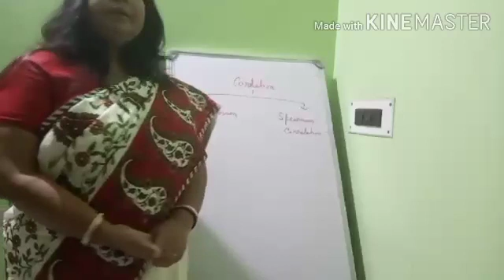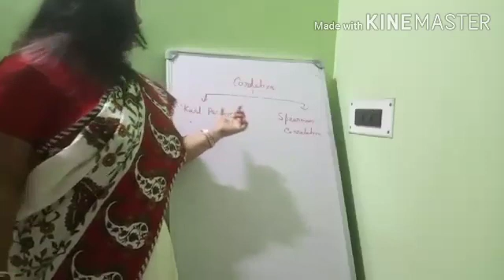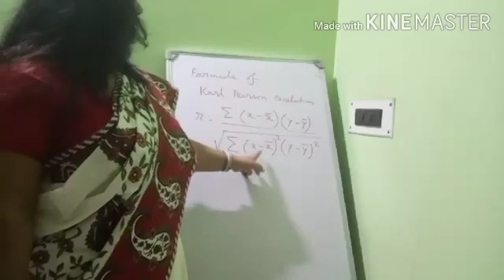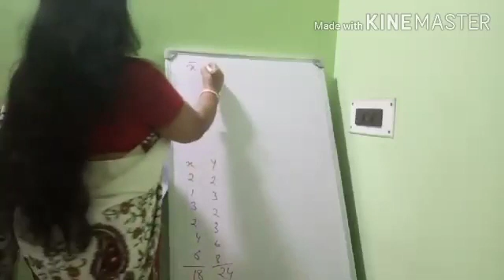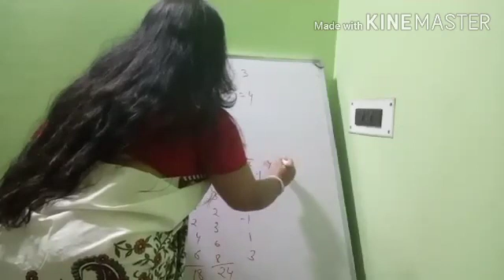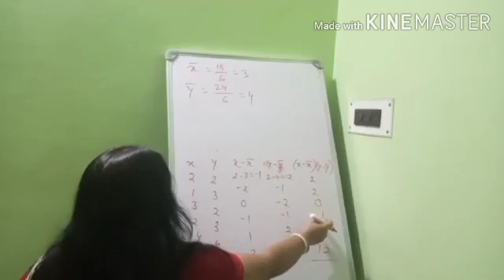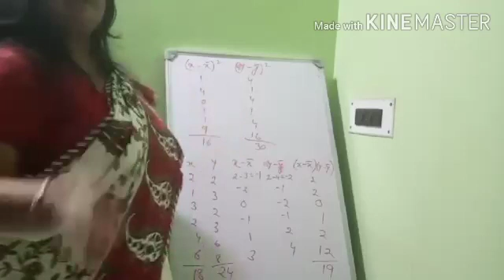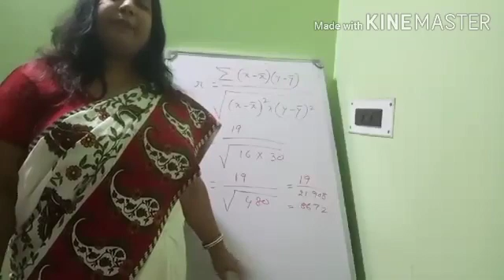JCST T 008 Topic-Co-rellation and Karl Pearson co-rellation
Lecture Delivered by Smt Anamika Gangopadhay Deputy Administrator Prantik Care The Earth